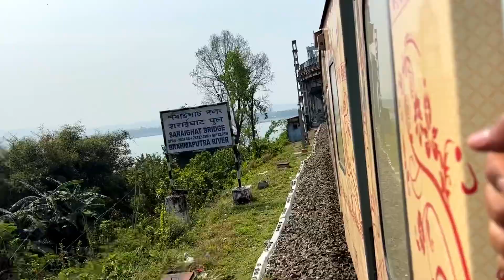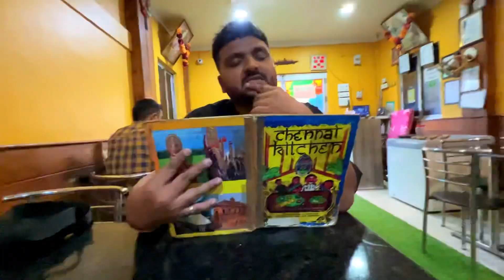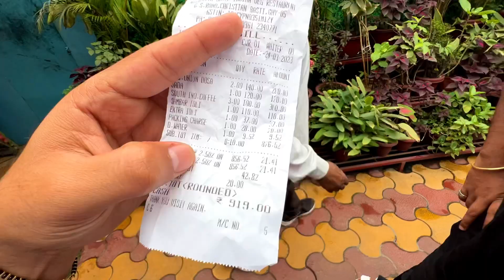My First Time in Guwahati North East Discovery *Yeh dekh kar maan Khush ho gya🥹❤️*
More Vlogs :

Celebrating 10th Birthday of New Jalpaiguri - Howrah Shatabdi Express

24 Hours in Dibrugarh Rajdhani First Class AC Coupe | Most Luxurious Journey